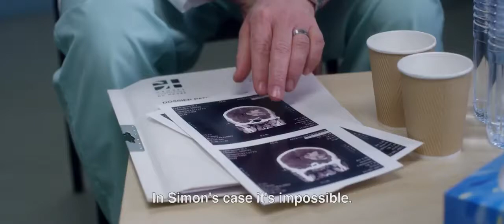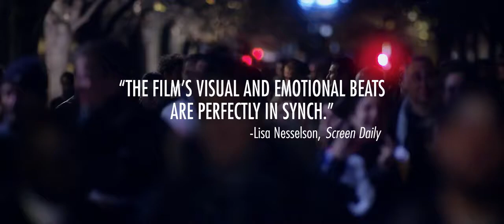Heal the Living - Official Trailer | Tahar Rahim, Emmanuelle Seigner, Anne Dorval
An interweaving of three stories connected to each other via an accident.
Director: Katell Quillévéré
Writers: Maylis De Kerangal (novel), Katell Quillévéré (screenplay)
Stars: Tahar Rahim, Emmanuelle Seigner, Anne Dorval